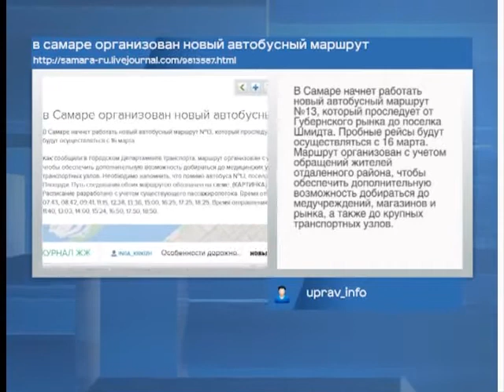Новости блогов 11.03.2015